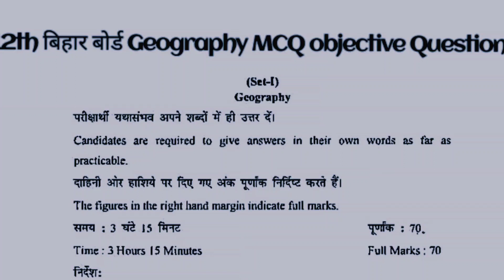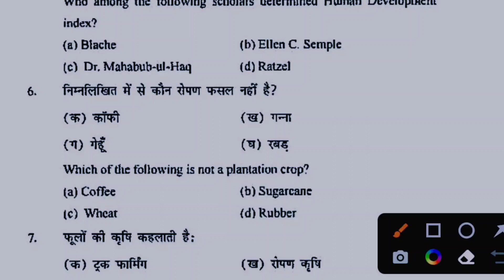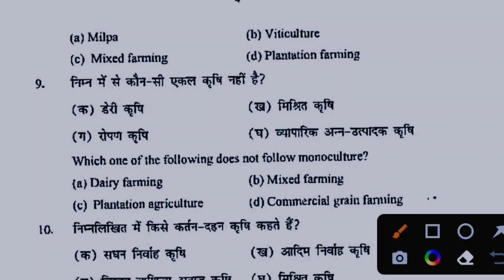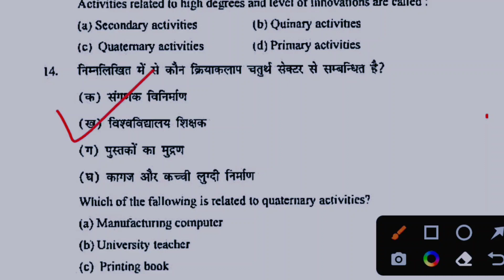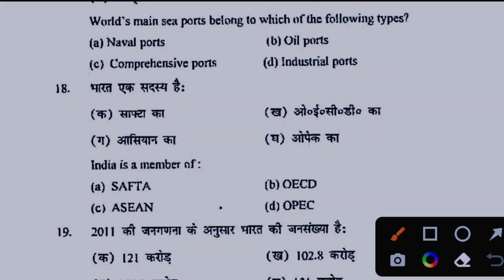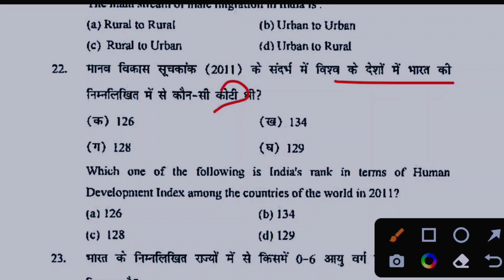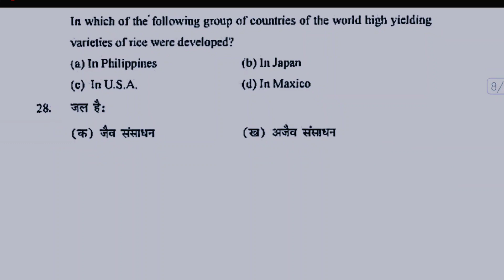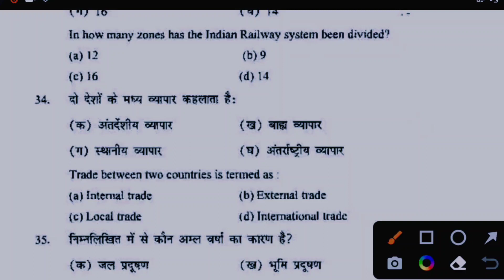12th Bihar Board Geography objective Question 2023/bseb 12th objective Question Exam 2023/Viral Qu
12th Bihar Board भूगोल objective Question 2023/bseb 12th objective Question Exam 2023/Viral Quest